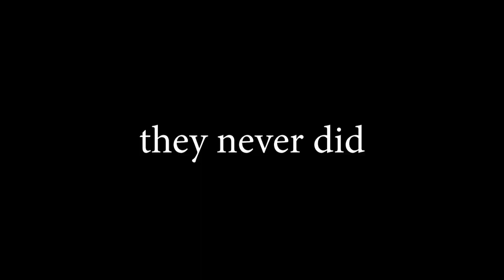Banjo-Kazooie: The Lost Series - One More Pixel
We scraped the dingy walls of the OMP Vault and found this "treasure" trove of never-before-seen videos. These were recorded in December 2019 but were never uploaded anywhere. So here they all are, in one long, uncircumcised compilation for you simple little monkeys to digest!

The old OMP HQ is barely standing after 3 years of neglect. Dilapidated and long since foreclosed, we made a successful Hail Mary attempt at retrieving this goldmine of fart, poop, sheit, and pop culture references from its collapsing maw. It was a journey full of pitfalls and perils — but YOU don't care about all that, right??

Anyway, after passing through the piranha and shark pools, laser walls, blast doors, and of course, decomposing John Lennon, we pried open the vault doors and... well... GUH-HUH!

All art by Matt Tracy-Thompson!!

Chapters:
(Intro) My Banjo Will Go On: 00:00:00
1) GUH-HUH!: 00:00:23
2) Fat Banjo: 00:14:04
3) Gettin' Jiggys Wit It: 00:25:54
4) We're not smart: 00:42:39
5) Treasure Hunt: 01:01:21
6) I SEE DEMONS: 01:13:34
7) It's all in the Bucket: 01:27:18